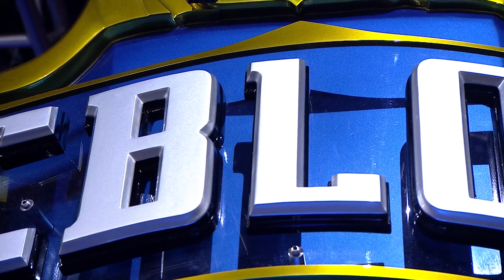ProGaming x CNB (Jogo 1 - Semana 7 - Dia 1) - CBLoL 2017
CBLoL 2017 - 2ª Etapa

FASE DE GRUPOS (Formato MD2):

SEMANA 7
Sábado, 22/07
13h – ProGaming x CNB e-Sports
15h – Red Canids x T Show

Domingo, 23/07
13h – Team oNe x paiN Gaming
15h – INTZ e-Sports x Keyd Stars